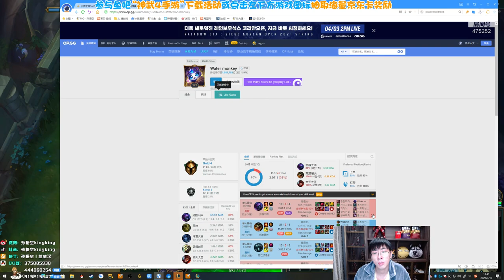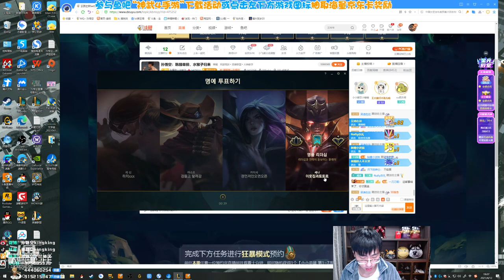【猴哥】蘭林漢悟空：武器VS諾手 韓服 我難受的是心 輕易不上臉（202104016P4）